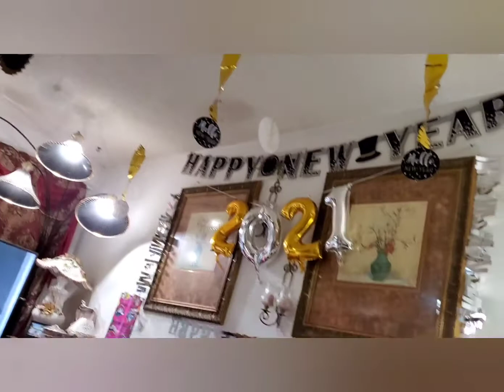Wishing everyone a Happy New Years!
hope everyone is having a great year!